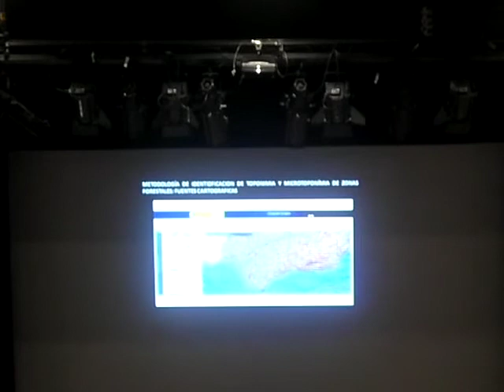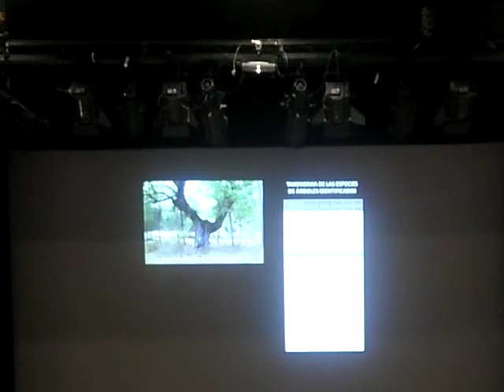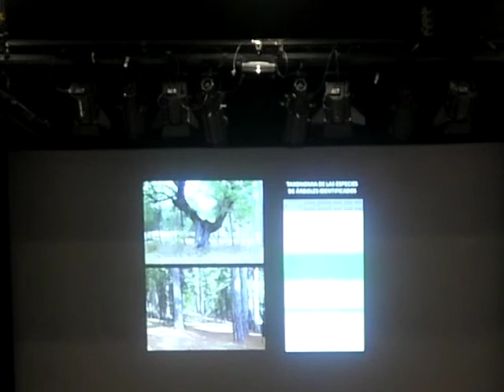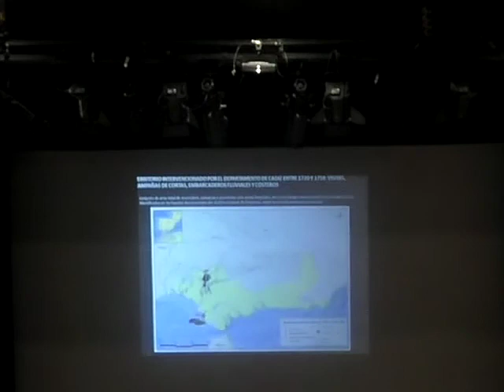05-ANA RITA TRINDADE-"MADERAS PARA DOMINAR LOS MARES"/"ITSASOA MENDERATZEKO EGURRAK"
Ponencia de Ana Rita Trindade (CSIC-ForSeaDiscovery): "Maderas del Departamento Marítimo de Cádiz para el Arsenal de la Carraca: un sistema regional de suministro para la construcción naval (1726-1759)".
Congreso Internacional "Maderas para dominar los mares. Políticas y suministros forestales para la Monarquía hispánica en los siglos XVI y XVIII". Pasaia (Gipuzkoa). 17/18 Mayo 2018
Congreso promovido por el Grupo de Investigación “País Vasco, Europa y América” y la Red Imperial, y cuenta con la ayuda del Vicerrectorado del campus de Gipuzkoa de la UPV/EHU, la Universidad de Navarra, el Museo Naval de San Sebastián, la Diputación Foral de Gipuzkoa, el Ayuntamiento de Pasaia y el Ministerio de Economía y Competitividad.
Ana Rita Trindaderen (CSIC-ForSeaDiscovery) hitzaldia: “Egurrak Kadizeko departamentutik Carrakako Artsenalarako: itsas-ontzigintzarako eskualdeko horniketa sistema (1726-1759)”.

Kongresua “Euskadi, Europa eta Amerika” Ikerketa-Taldeak eta Sare Inperialak sustatzen dute, eta laguntzaileen artean erakunde hauek daude: EHUko Gipuzkoako Campuseko Errektoreordetza, Nafarroako Unibertsitatea, Donostiako Untzi Museoa, Gipuzkoako Foru Aldundia, Pasaiako Udala eta Ekonomia eta Lehiakortasun Ministerioa.